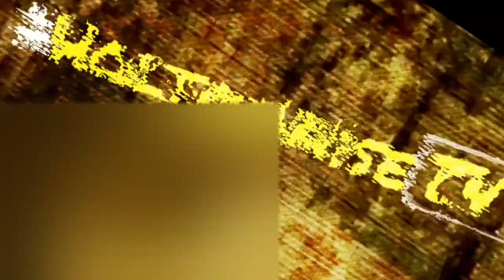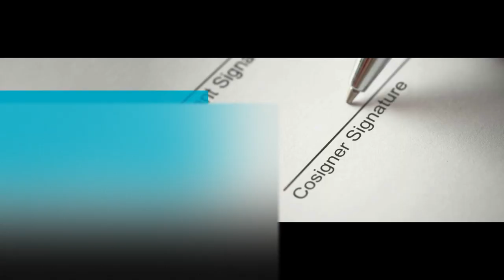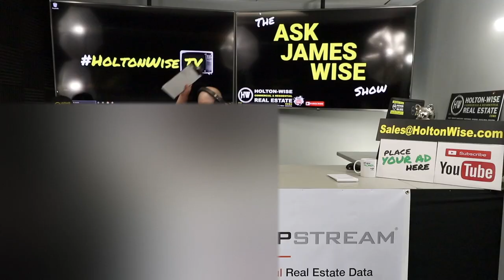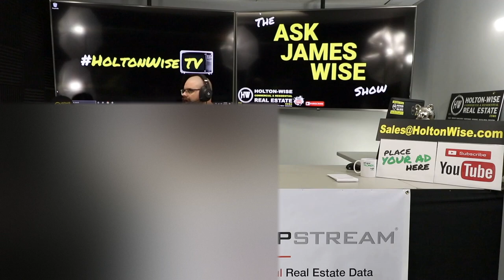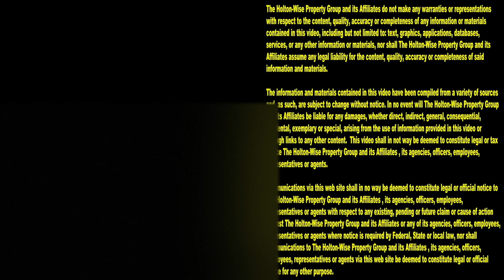Previous Evictions: 10 Times it's OK to Rent to a Tenant with an Eviction Record | Ask James Wise 43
Tenant screening can be tricky for new real estate investors. One of the most common questions new property managers have when they are screening tenants for rental property is if it's ok to rent to a tenant who has an eviction on their record. Previous evictions can be confusing because there are many reasons why the potential tenant may have been evicted by their previous landlord. Maybe the tenant lost their job? Maybe it was a wrongful eviction? Maybe the eviction wasn't the tenant's fault. Thing is, evictions are very expensive. Evictions take a long time. Evicting a tenant is a huge hassle for any landlord. Because tenants who where previously evicted have a higher probability of being evited again we have a zero tolerance policy at HoltonWise when it comes to renting property to tenants who have been evicted in the past. In short any tenant with an eviction on their record for any reason is denied housing with HoltonWise. Despite this zero tolerance policy many potential tenants and real estate investors ask us when it's ok to break the zero tolerance policy regarding tenants who have been evicted in the past. In the 43rd episode of The Ask James Wise Show we go over the 10 most common times real estate investors talk themselves into breaking their no eviction policy when they are screening tenants for their rental properties.

📺 HELPFUL RESOURCES
Holton-Wise FAQ